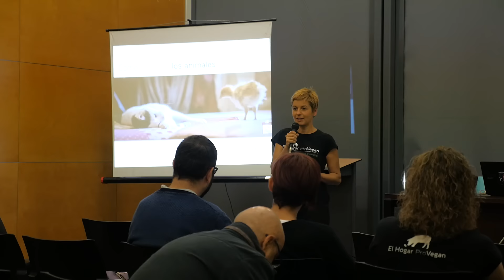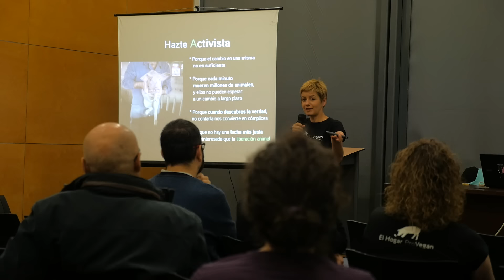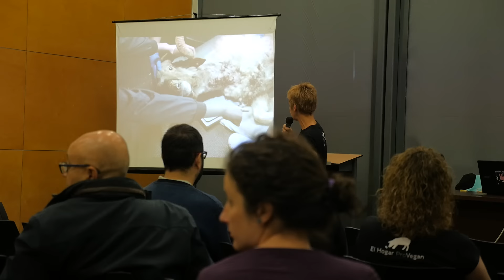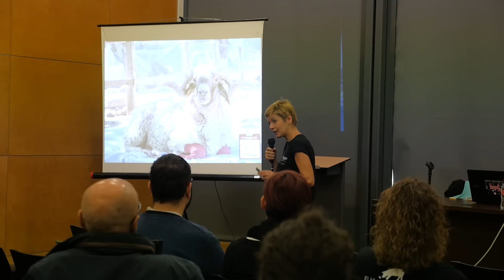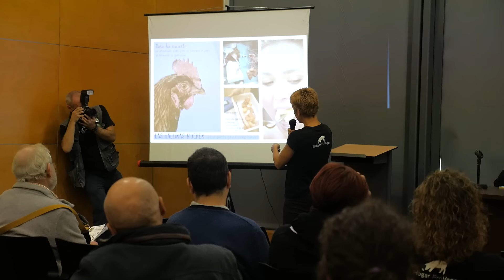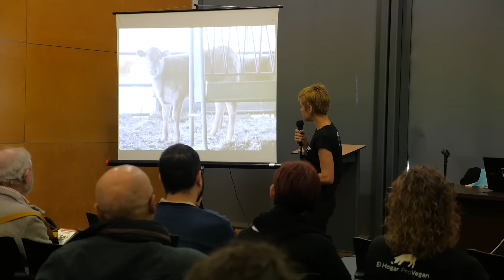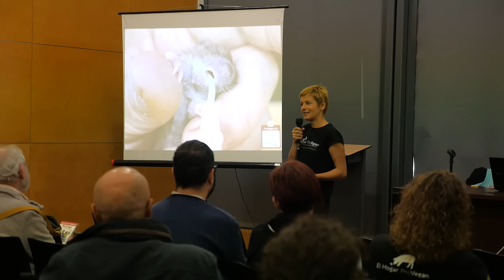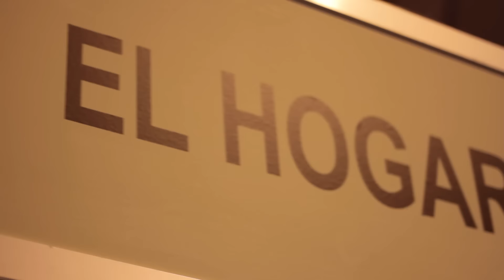Cómo ayudar a los animales - BioCultura - Elena Tova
¿Cómo ayudamos a los animales fuera del santuario?

El Hogar ProVegan tiene muchas herramientas gracias a su equipo de activistas para concienciar a la sociedad sobre los derechos animales.

Elena Tova, cofundadora y directora de E Hogar ProVegan da charlas por todos los lugares contando como todos somos capaces de ayudar a los animales de forma simple y cotidiana.

No te pierdas su charla, hoy tú también puedes verla y difundirla.